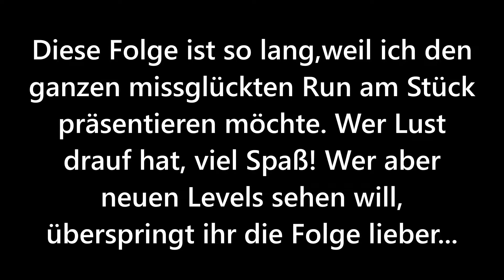Let's Play Dead Cells ||| S02E12: 58 Zellen!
v---v---v---v---v---v---v Klicke unten für mehr Infos v---v---v---v---v---v---v

Spiel-Infos: Dead Cells ist ein Plattformer mit Rougelike und Souls-like Elementen. Das Spiel wird von Motion Twin entwickelt. Dead Cells ist auf Steam erhältich. Mehr Infos

Weitere Musikquellen von K1ckEM_LP sind u.a. freesound.org, freemusicarchive.org sowie die Youtube Audio-Bibliothek. DANKE an die Künstler.